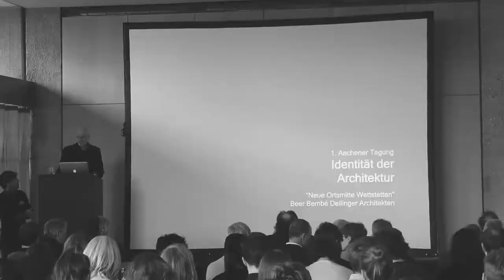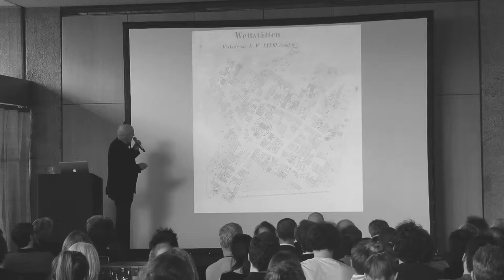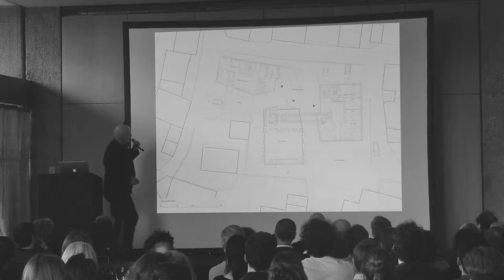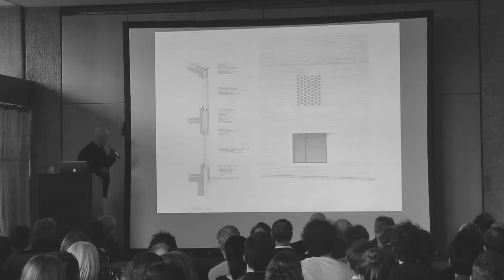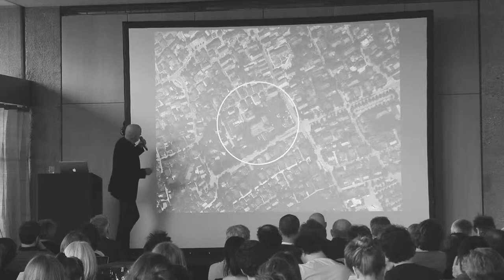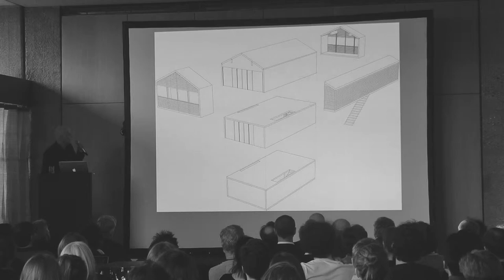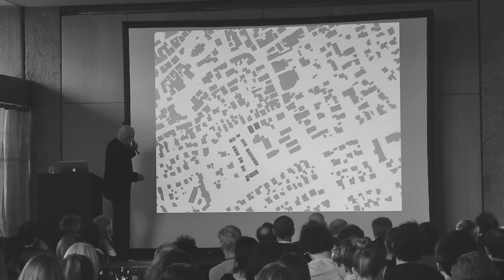IDA17-02-09: Beer Bembé Dellinger – Neue Ortsmitte Wettstetten